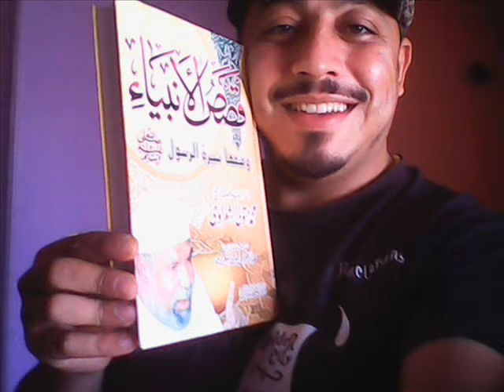Dj Souhil feat Mounir Aljazairi Tellement nabghiha [Officiel Audio] with lyrics